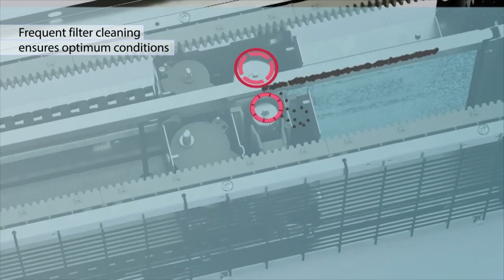Auto cleaning filter for concealed ceiling units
New unique automatic filter cleaning achieves higher efficiency and comfort with lower maintenance costs